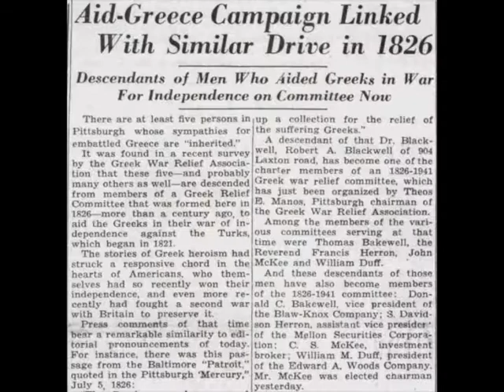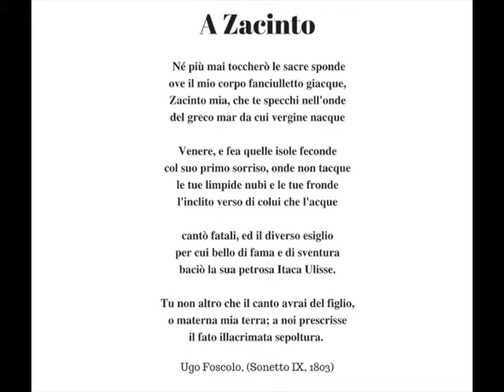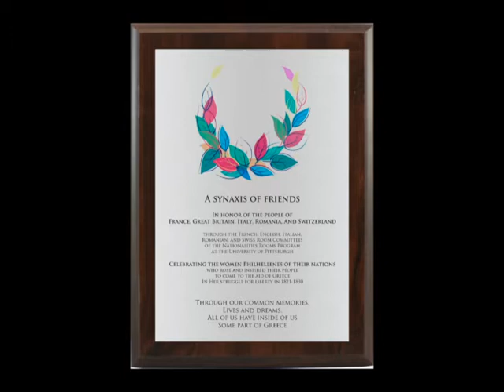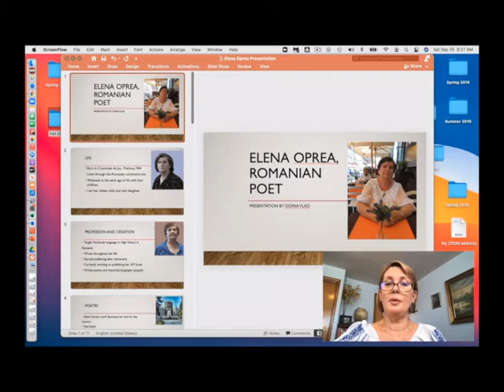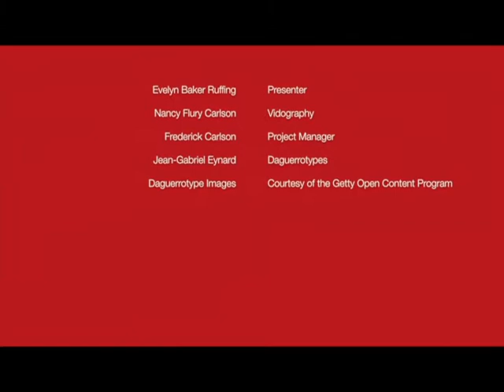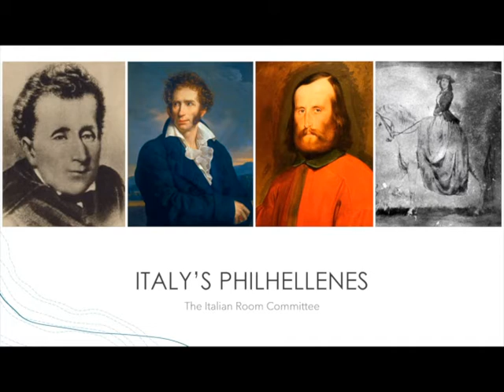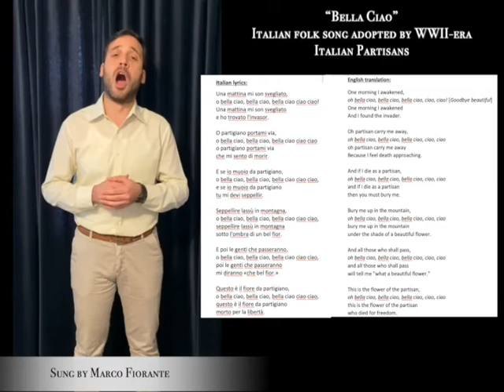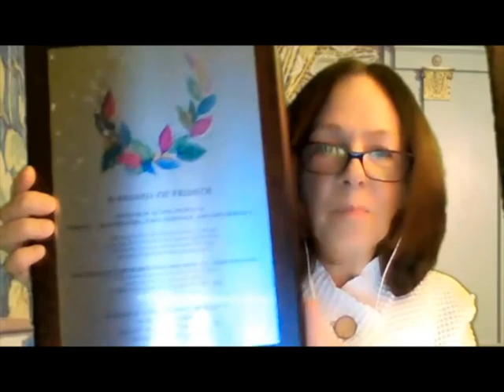"ATHENA RISES: THE PHILHELLENE WOMEN IN THE GREEK REVOLUTION OF 1821"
A Historical, Poetic, and Musical Tribute Celebrating the Women Philhellenes of Romania, Italy, Switzerland, Great Britain, and France by honoring the people of these nations through their communities in Western Pennsylvania